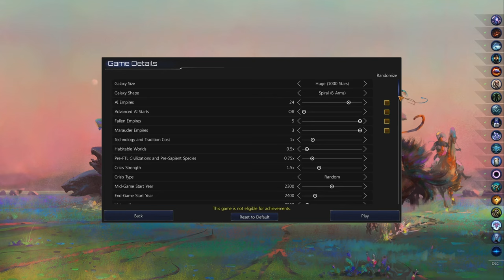Stellaris | Fevarian Republic | Ep. 1 - Reclaiming our Homeworld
Join us for the first episode in our complete playthrough of Stellaris!

In this series, we are playing as the Fevarian Republic, a world recently liberated from the subjugation and enslavement of Minamar Specialized Industries. Its leaders stand resolute in defense of Fevaria's newfound independence.

Mods I use:
  Light Borders
  Softer Hyperlanes
  EG - Multicoloured Galaxy Texture
  EG - Galaxy Colors Restored
  Whiter Stars
  UI Grey
  Tiny Outliner v2
  EG - Cleaner System UI
  Better Rings
  Immersive Galaxy - Planet Variety, 4K
  Immersive Galaxy - Nightfall
  Real Space 3.8
  Immersive Beautiful Universe - Skyboxes Only
  Complex Bright Stars
  Starlight
  Amazing Space Battles
  ASB Addon: Shorter Trails
  ASB Addon: More Particles
  Battle Debris - Starship Graveyards
  Cinematic Camera